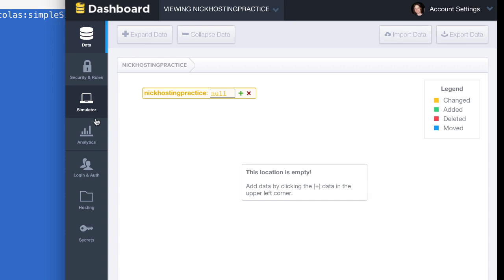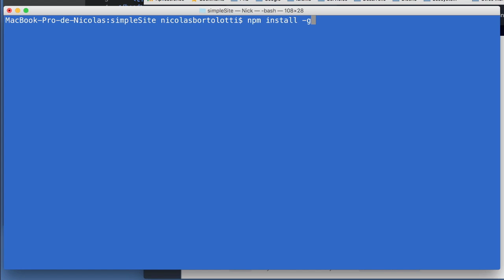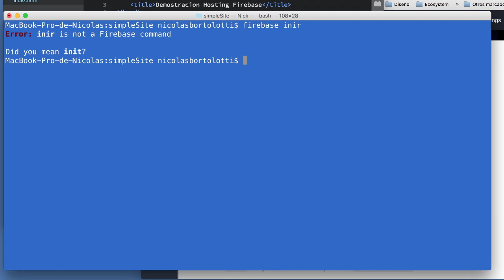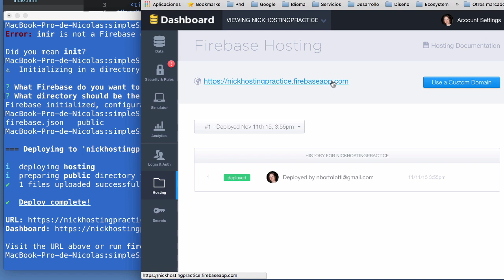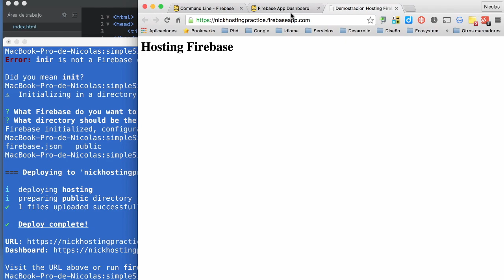Firebase - hosting estático - despliegue simple [deprecated]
Serie Firebase con demostraciones concretas de uso, en este paso a paso abordamos el despliegue utilizando el  modo de hosting estático.